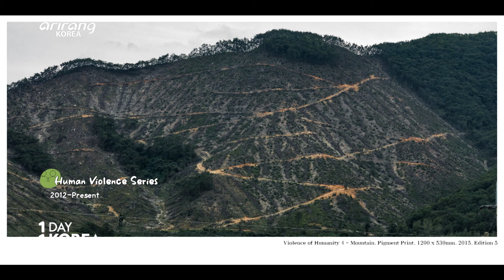[1DAY 1KOREA: K-PEOPLE] Ep.95 Photographer Kim Jeong-dae (21세기 이스터섬에서 고도를 기다리는 사진작가 김정대)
Photographer Kim Jeong-dae, who uses ocean wastes he collected himself by kayaking as objet of his works.
Kim says, “Earth that humanity inhabits is just a tiny island when seen from afar in the universe.”
We delve deep into the philosophies he gained and how they influenced his photographic style.

카약을 타고 해양쓰레기를 수거해 그 쓰레기들을 작품의 오브제로 삼는 김정대 사진작가.
“우리 인류가 살고 있는 지구는 우주에서 바라봤을 때 그냥 아주 작은 섬일 뿐이에요.”
그가 사진을 찍으며 깨달은 철학과 그 철학이 스며든 그의 작품세계를 탐험한다.